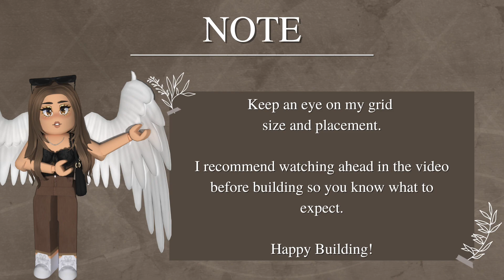Cute Kids Toy Storage BUILD HACK - Bloxburg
Roblox User: Rxbuilds (I can't add everyone due to the friend limit, but my joins are almost always on, which is very similar to a friend request!

► Software
Audio Editor (Sometimes): Garageband
Screen Recorder: Screenshot Capture
Thumbnail Editor: PicMonkey & PIXLR E